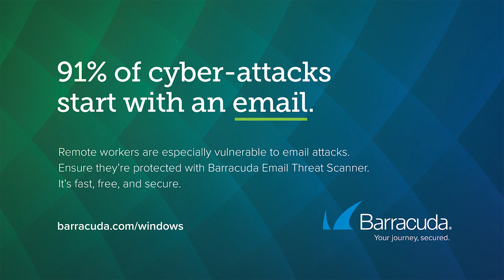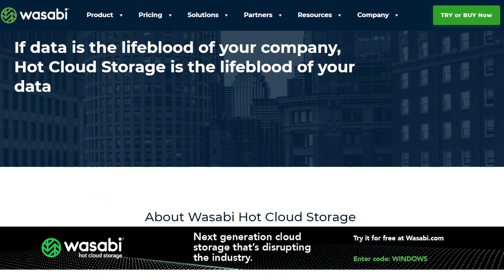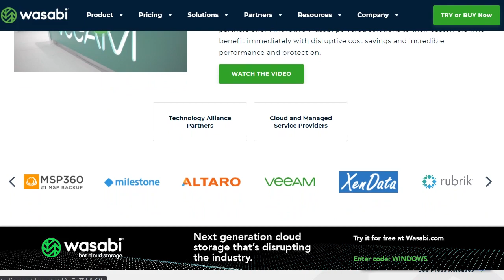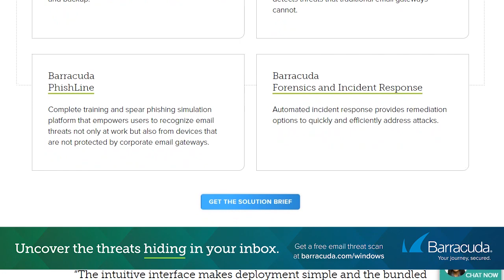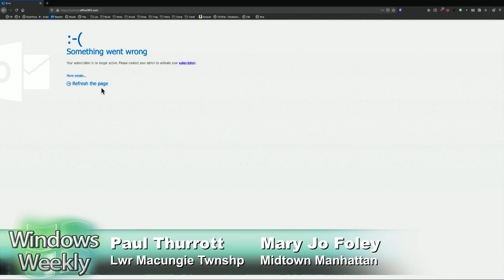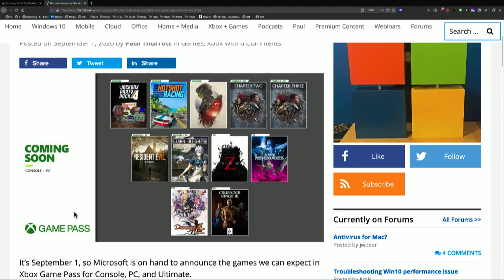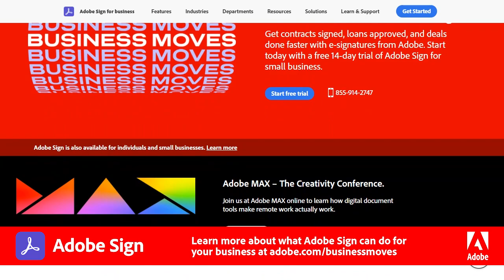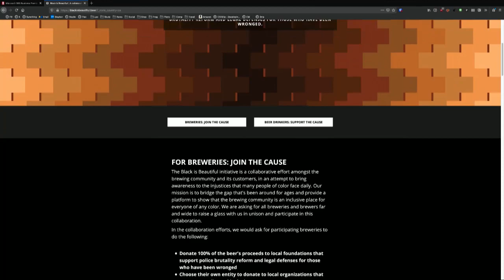Dead Cat Walking - When will we know about the TikTok sale? Xbox Series S leaks again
​When will we know about the TikTok sale? Xbox Series S leaks again

• Tik, Tok... the clock is ticking
•  Microsoft and Walmart are teaming up on bid for TikTok
•  China intervention throws a last-minute wrench into the acquisition … And now there are rumors that TikTok's algorithms won't be included in any deal
•  Sept. 15 is still the cut-off date for a deal (Bloomberg confirmed this week)

Windows 10

•  Windows 10 version 2004 usage finally sees a surge
•  News of the weird: Wireless Display quietly hits the "removed features" list for Windows 10 version 2004 about four months after it was first published.
• More problems with Windows 10 2004: LTE Modem connectivity issue resulting in some users blocked from getting the feature update
• MJF's victory over her Win 2004/Ethernet issues! WOO HOO

• Surface
• Microsoft brings Windows 10 Pro/Enterprise to Surface Hub 2S. Thanks, COVID-19!
•  So where's that Surface Hub display?

Microsoft 365/Cloud

• Outlook Spaces ("Project Moca") is real, Microsoft finally admits
•  Is Microsoft rebranding Bing?

Xbox

• Xbox Series S leaks again. Seriously, Microsoft. Announce it already.
• Here are the first Xbox Game Pass titles for September - And the Games with Gold titles
•  Designed for Xbox logo gets a refresh for Xbox Series X
• Microsoft will bring Xbox Series X's DirectStorage APIs to Windows 10 … eventually
•  Activision is going to charge a console upgrade vig on next Call of Duty

• Tip of the week: Use a Windows 10 PC as a second display. Most people probably aren't aware that Windows 10 can be configured as a Miracast receiver, meaning that you can use the screen of one PC as the second screen for another. (Related post.)
•  App pick of the week: Your Phone. If you use an Android phone, you need to check out Your Phone for Windows 10, perhaps not for the first time. It's gotten a lot better. And will continue getting better going forward.
•  Enterprise pick of the week: M365 SMB users get an easier security setup. M365 Business Premium subscribers now have a one-stop way to handle security setup. A new setup experience will be rolling out over the next few months for small and mid-size business users via the Admin Center (and using Intune)
•  Codename pick of the week: Poster. The codename for the 55-inch Surface Hub is "Poster." That's a codename dug up today by The Walking Cat and confirmed by Brad Bunnysuit Sams. But why Poster?
•  Beer pick of the week: Black is Beautiful. This is a collaboration/benefit beer that is being brewed by a lot of different breweries, each of which is doing its